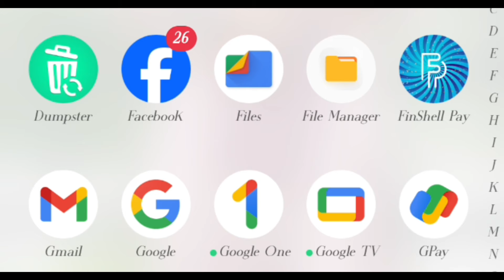Please Help Me 😭🙏।।ऐसा किस किस के साथ हुआ है 😢।।